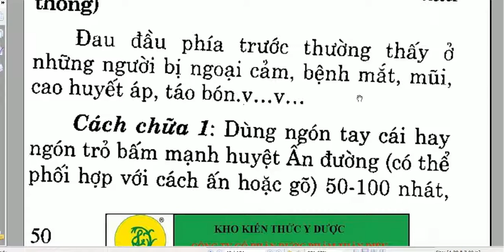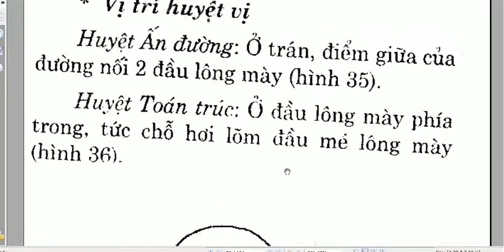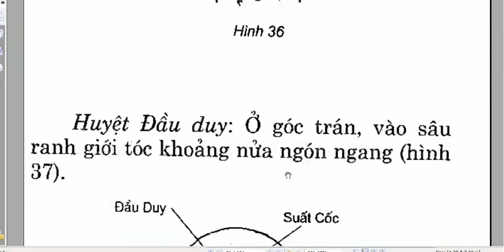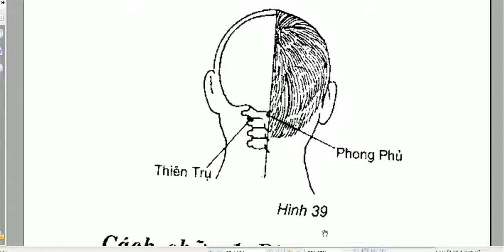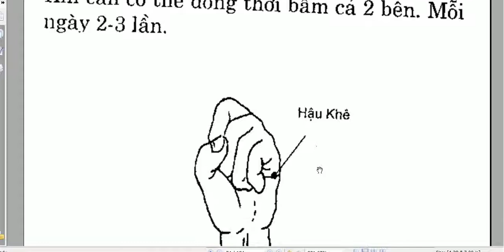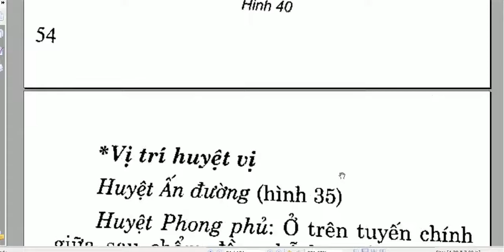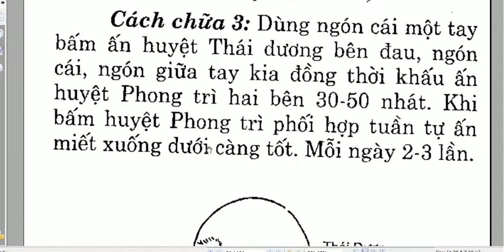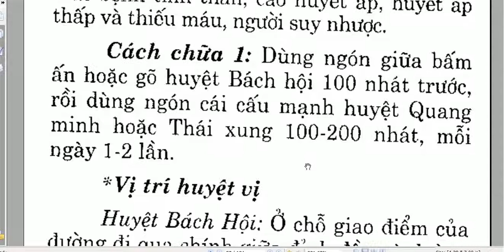Cách bấm huyệt để chữa bệnh đau đầu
按摩